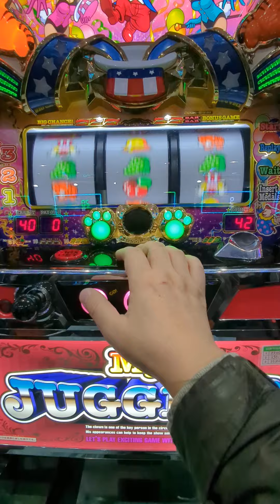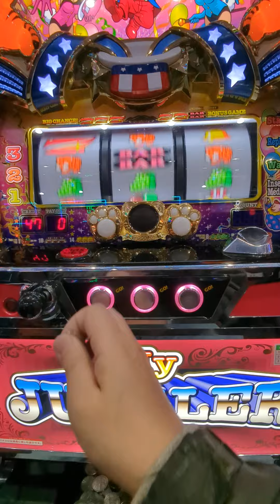4連目プレミア（´・ω・`）